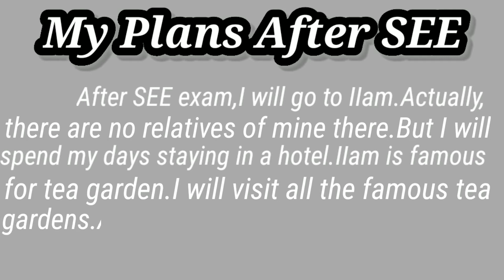Write a paragraph on the topic "Your Plans After SEE" English handwriting.this also essay.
please subscride my youtude channel.and give me support.and which video can i upolad in any esaay as well as any execrise in any book.like Math,Science,English,And other.please give me comment.